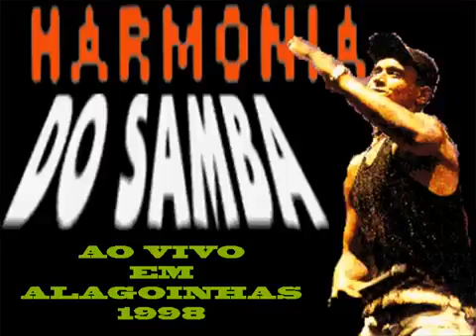Harmonia Do Samba Alagoinhas 1998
Harmonia Do Samba - Ao Vivo Em Alagoinhas 1998 Link Para Baixar: .

Música da Banda Olodum, interpretada por HDS, num show em Alagoinhas, em 1998. - Requebra, requebra, requebra assim Pode falar, pode rir de mim (4 .